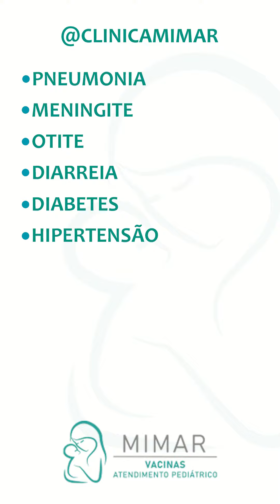Crianças amamentadas até o 6º mês de vida respondem mais rapidamente aos efeitos da vacina